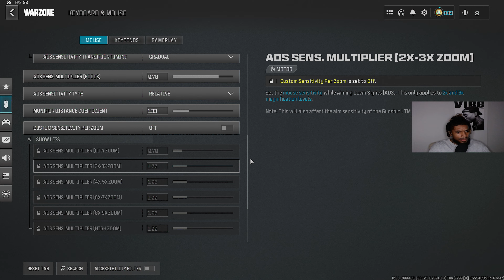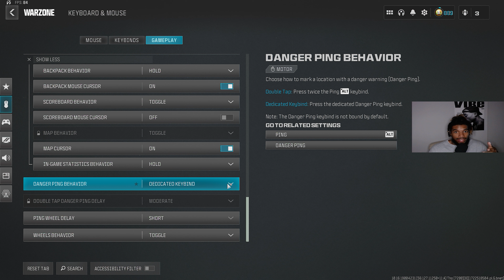Best *NEW* Keyboard Settings you NEED for Fast MOVEMENT + AIMBOT on Warzone (Season 5)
Rebirth Island #1 Fastest Keyboard Movement King, The BEST Movement Loadout in Warzone 3.
by: eveyon

NEW CONTENT COMING EVERYDAY !!! JOIN THE GANG !! SUB UP AND ENJOY.

0:00 - breaking ankles intro
0:49 - Best Settings in Warzone
2:40 - Gameplay
8:09 - Keyboard Movement KING
12:25 - Outro

Related Goats (Check them out): Shoa, parallel tonyhawk, Strahfe BearPig, BabyDillster, Futives, Faze Booya, faze swagg, optic scump, faze jev, diazbif,  LuckyChamu, Exoghost, StephGlizzy, CxRobin, Movemental, Handler, Swagg, SeeK, Strahfe, Marathon, Klubo, Kxpture, Tctekk, exzachtt, Nahv, MuTeX, Aydan, JoeWo, Faze Nio, Biffle, DiazBiffle, Galex, Metaphor, bunze, LuckyChamu, Huskerrs, and many more.

Call of Duty: Warzone is a free-to-play battle royale video game released on March 10, 2020, for PlayStation 4, Xbox One, and Microsoft Windows. A version for the PlayStation 5 and Xbox Series X/S has been announced to be released in 2022, with a mobile version also in development as of 2022.[1][2] The game is a part of 2019's Call of Duty: Modern Warfare and is connected to 2020's Call of Duty: Black Ops: Cold War, 2021's Call of Duty: Vanguard and the sequel of Modern Warfare coming in 2022 (but does not require purchase of either titles) and was introduced during Season 2 of Modern Warfare content. Warzone was developed by Infinity Ward and Raven Software (the latter later credited as the sole developer following the integration of Cold War's content) and published by Activision.[3] Warzone allows online multiplayer combat among 150 players, although some limited-time game modes support 200 players. Other modes include Plunder, Rebirth: Resurgence, Buy Back, Payload and Clash. The game features both cross-platform play and cross-platform progression between three games.